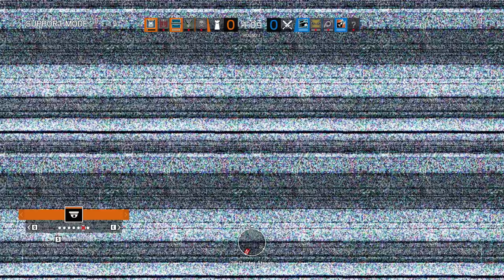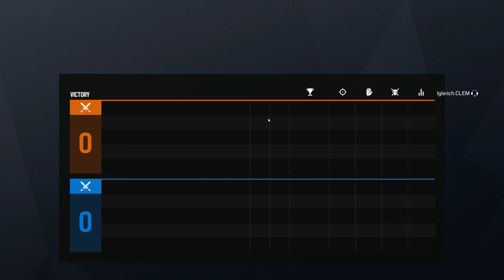Let's Play [DE]: Rainbow Six Siege (Y3S4, Casual) - #046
Video Information:
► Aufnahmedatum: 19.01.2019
► Sprache Spiel: Englisch
► Sprache Kommentar/Chat: Deutsch

Spiel Information:
► Titel: Tom Clancy’s Rainbow Six Siege - Operation Wind Bastion - Year 3, Season 4
► Spielmodus: Casual
► Veröffentlichung: 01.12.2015 (R6S), 12/2018 (Y3S4)
► Entwickler: Ubisoft Montreal
► Publisher: Ubisoft
► Engine: Anvil